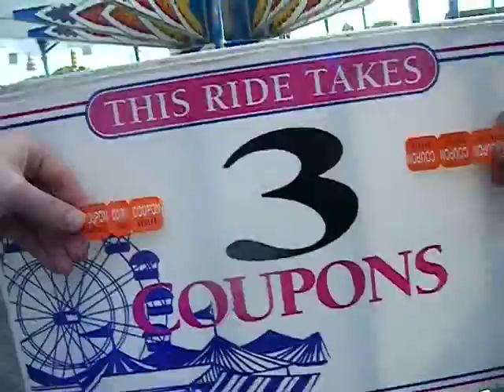"Rock and Roll Band" by Boston - The Drive-Ins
This is a finished video made for the Pepsi Rock Out Contest. Hope you like it!